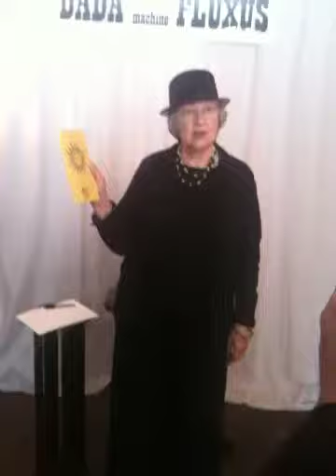DADAmachineFLUXUS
Samuel Feinstein performing at Stampland on July 31, 2010.

From Christine Tarantino's 24 event scores.

Draw a self portrait.